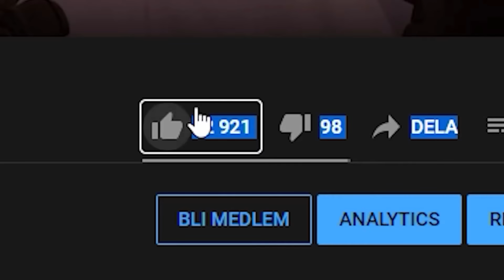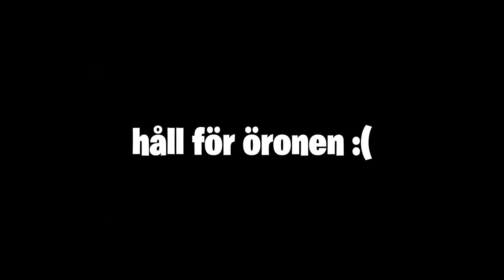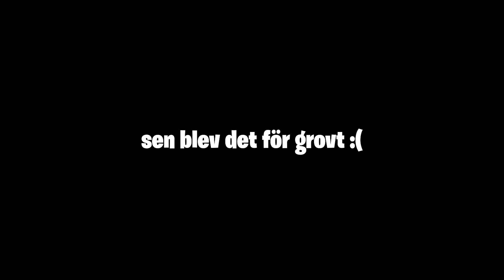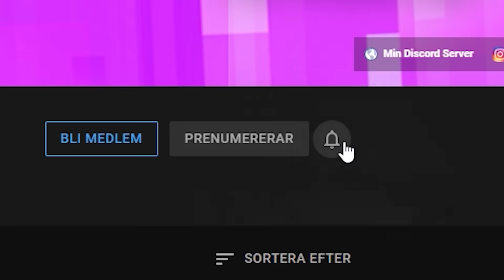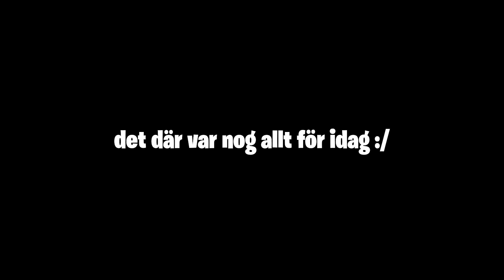Vi Måste Stoppa TikTok... NU! (Reagerar På TikTok #4)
TikTok måste få ett slut nu... Hjälp mig att stoppa det!

Laddar upp lite random saker där ibland...

Brukar streama lite då och då

Brukar köra Q&As på mina storys lite då och då